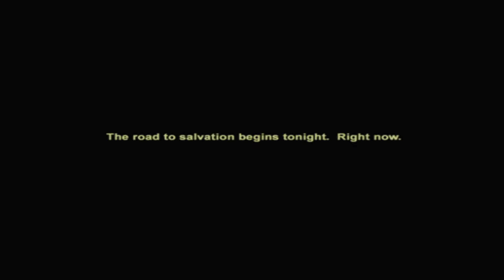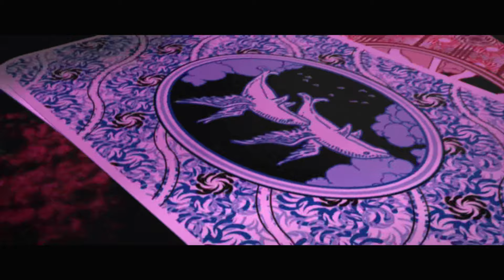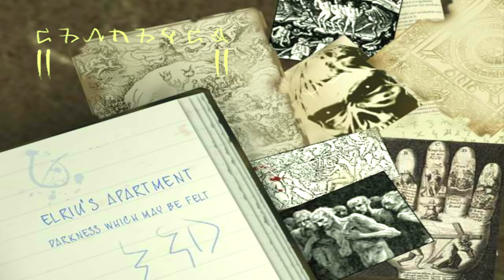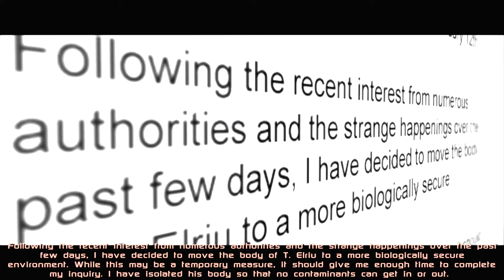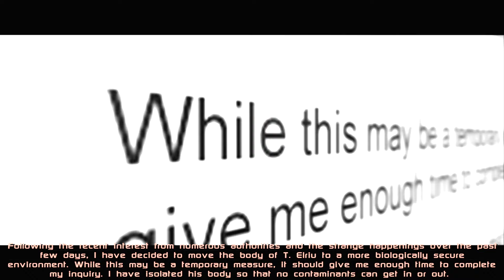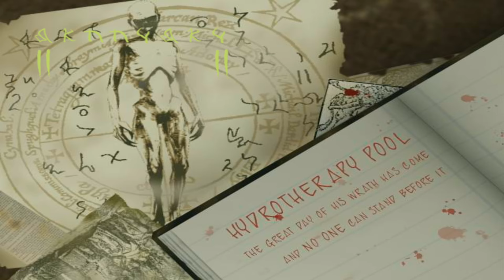Constantine | The Video Game | LongPlay | PC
| TIMESTAMP  | MAP NAME
| 0:00:00 | HELLBLAZER
| 0:10:20 | ELRIU'S APARTMENT
| 0:22:18 | ELRIU'S BASEMENT
| 0:39:35 | EDWARD CROWLEY MEMORIAL LIBRARY HQ
| 0:56:53 | MORTUARY
| 1:09:46 | 13TH PRECINCT HOUSE
| 1:26:07 | JOURNEY TO PAPA MIDNITE'S
| 1:43:59 | HELL'S MUSEUM
| 2:01:27 | 20 LANES BOWLING ALLEY
| 2:23:23 | HELL'S HIGHWAY
| 2:38:55 | HELL'S TEMPLE
| 3:12:48 | BALTHAZAR ZYMERGY REGISTRY INC.
| 3:35:51 | RAVENSCAR HOSPITAL
| 3:50:44 | HYDROTHERAPY POOL